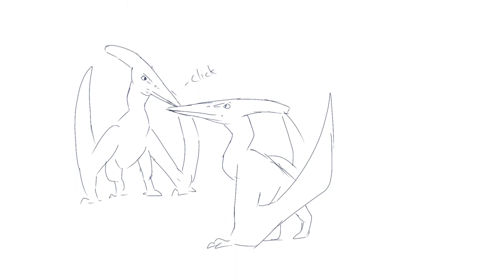Dinos courting! / Animations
hello!! These two are a deinosuchus and a pteradon! both are from the lovely game the isle, They are adding courting soon!

I hope you guys enjoy this! I am making an amv of dinos soon hehe.